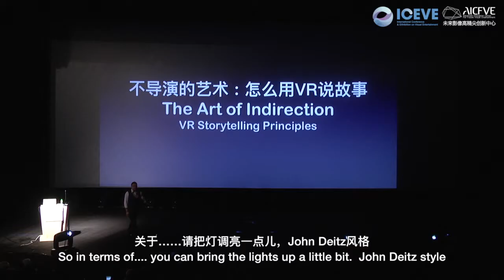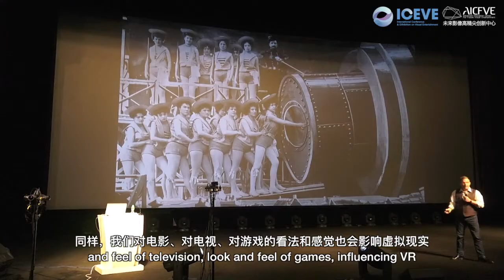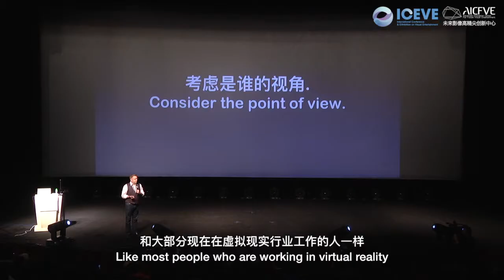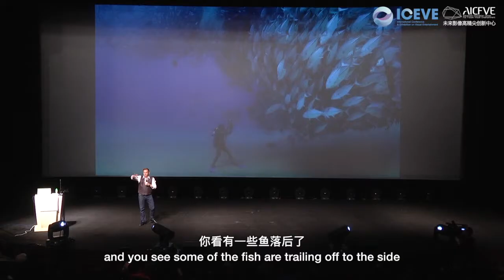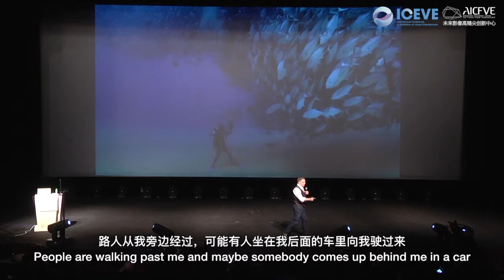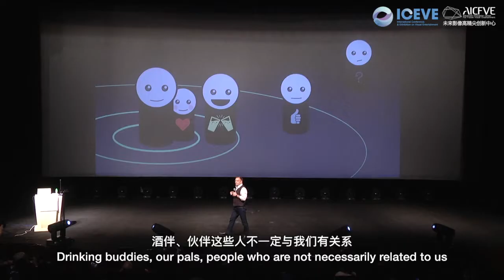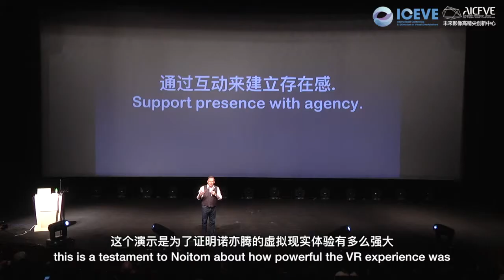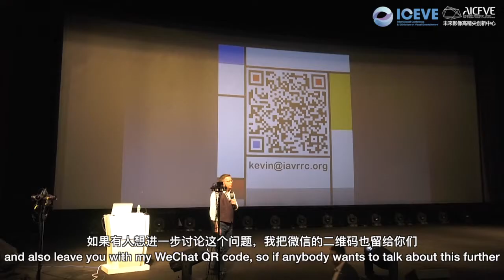Kevein Geiger ICEVE 2016- The Art of Indirection: VR Storytelling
Ex-head of Disney China, Kevin Geiger talks about storytelling in VR, namely the challenge to figure out exactly what that is.  This was apart of the BFA International Conference and Exhibition for Visual Entertainment in 2016, at the Beijing Film Academy.